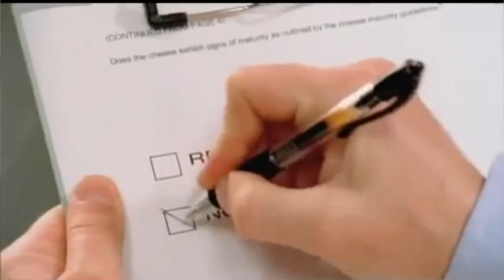Announcements 4 26 16